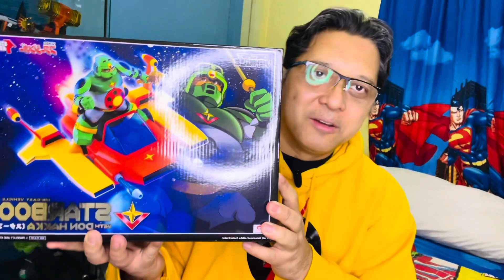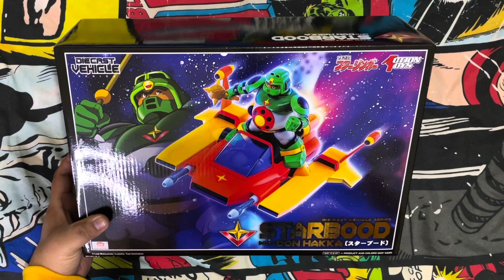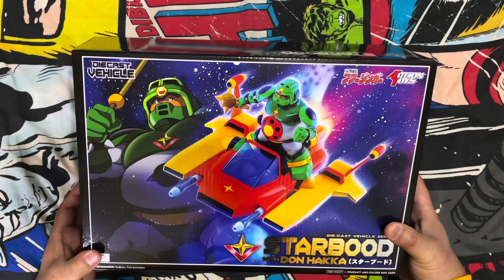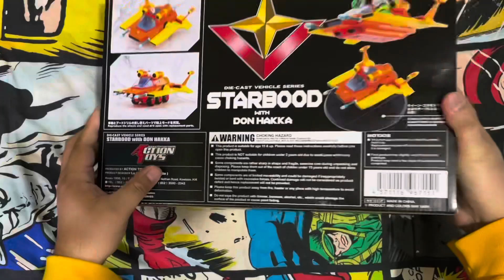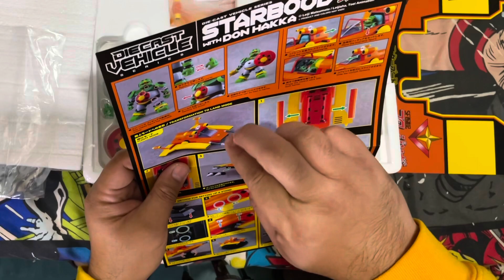Action Toys Awesomeness: Unboxing & Review of STARBOOD with Don Hakka!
Strap yourself tight for an intergalactic adventure as we unveil the latest release from Action Toys within the Starzinger series – introducing STARBOOD with Don Hakka! 🚀✨ In our latest episode, we delve into the universe of this rare gem, treating our loyal collector fan base to an exclusive unboxing experience that goes beyond the ordinary.

Join us as we continue our series treatment, unraveling the intricacies of STARBOOD with Don Hakka. Is this cosmic addition truly worth the trouble? Buckle up as we explore the depths of its uniqueness, authenticity, and the sheer joy it brings to collectors. It's not just an unboxing; it's a journey into the stars for aficionados seeking the extraordinary. Don't miss the cosmic ride! 🌌🔍